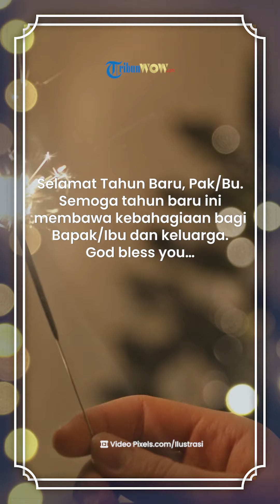Ucapan Selamat Tahun Baru 2023 untuk Bapak Ibu Guru atau Dosen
TRIBUN-VIDEO.COM - Masih sungkan ingin mengucapkan selamat tahun baru kepada bapak ibu guru atau bapak ibu dosen?

Tribunjogja.com telah membuat kumpulan contoh ucapan selamat tahun baru yang sopan dan menyentuh.

Cocok untuk dikirimkan lewat pesan kepada bapak dan ibu guru di sekolah atau bapak dan ibu dosen di kampus.

Ucapan Selamat Tahun Baru yang Sopan untuk Guru atau Dosen

Ilustrasi foto guru dan murid, bapak guru sedang mengajar di kelas di sekolah
Ucapan Selamat Tahun Baru yang Sopan untuk Guru atau Dosen (DOK. PEXELS/Yan Krukau)

Selamat Tahun Baru, Pak/Bu. Semoga tahun baru ini membawa kebahagiaan bagi Bapak/Ibu dan keluarga. God bless you…

Bapak/Ibu, ada orang bilang saat kita menemukan guru yang baik, dia akan menjadi role model hidup kita. Bapak/Ibu adalah role model bagi saya. Selamat Tahun Baru, semoga sehat selalu dan senantiasa bahagia.

Selamat Tahun Baru, Pak/Bu. Karena Bapak/Ibu, sekolah yang membosankan ini jadi lebih meriah dan menyenangkan. Terima kasih untuk kenangan indah tahun lalu. Semoga tahun depan ada banyak kenangan indah lain bersama Bapak/Ibu. Tetap semangat dan sabar menghadapi kami, ya, Pak/Bu.

Selamat Tahun Baru, Pak/Bu. Selamat menikmati liburan di tahun baru. Semoga sehat selalu dan banyak berkah di tahun yang baru ini.

Selamat Tahun Baru, Pak/Bu. Saya beruntung mendapatkan banyak ilmu dari Bapak/Ibu tahun lalu. Semoga tahun ini Bapak/Ibu sehat selalu dan kembali menginspirasi kami untuk jadi lebih baik dari hari ke hari. Terima kasih, Pak/Bu. Selamat berlibur…

Di hari pertama tahun yang baru ini, saya ingin mengucapkan terima kasih atas bimbingan Bapak/Ibu. Tahun berganti dan waktu berlalu, tetapi ilmu dari Bapak/Ibu akan tertanam selalu. Semoga sehat dan bahagia selalu di tahun yang baru, ya, Pak/Bu.

Saya menulis pesan ini agar Bapak/Ibu tahu bahwa tanpa Bapak/Ibu kami tidak akan berhasil tahun lalu. Terima kasih sudah menjadi lilin penerang bagi kami yang masih berjalan dalam kegelapan. Jangan lelah menyinari kami, ya, Pak/Bu. Selamat berlibur dan Selamat Tahun Baru.

Selamat Tahun Baru, Pak/Bu. Jangan bosan untuk bersabar dan terus membimbing kami murid-muridmu. Semoga tahun depan akan jadi semakin menyenangkan lagi karena ada Bapak/Ibu.

Selamat Tahun Baru untuk Bapak/Ibu dan seluruh keluarga. Semoga di tahun yang baru ini kami bisa membanggakan Bapak/Ibu dengan segudang prestasi. Amin.
Selamat Tahun Baru, Pak/Bu.

Terima kasih karena selalu tersenyum dan bersabar menghadapi kami yang terkadang bikin emosi. Semoga Bapak/Ibu mendapat kuota sabar tambahan dari Tuhan di tahun baru ini. Jangan bosan membimbing kami, Pak/Bu.

Terima kasih sudah menjadi mentor dan motivator terbaik kami, Pak/Bu. Selamat Tahun Baru!

Selamat Tahun Baru, Pak/Bu. Saya paham betul bahwa mengajar di kelas kami tidak mudah.

Terima kasih sudah bersabar dan tetap tersenyum sambil memberikan ilmu. Sehat selalu dan tetaplah bersama kami di tahun yang baru, Pak/Bu.

Selamat menikmati tahun baru, Pak/Bu. Semoga Bapak/Ibu dan keluarga bisa menikmati liburan tahun baru dengan bahagia seperti kami yang selalu bahagia menikmati kelas Bapak/Ibu.

Selamat Tahun Baru, Pak/Bu. Terima kasih untuk pelajaran berharga tahun lalu. Saya tidak akan melupakan ilmu dari Bapak/Ibu.

Semoga sehat dan bahagia selalu.
Sebelum libur, saya benar-benar ingin segera bebas dari kelas.

Tetapi, setelah libur, ternyata rindu juga suasana kelas Bapak/Ibu. Selamat Tahun Baru, Pak/Bu. Sampai jumpa lagi di tahun yang baru nanti.
Selamat Tahun Baru, Pak/Bu. Maaf sudah merepotkan Bapak/Ibu tahun lalu. Meskipun tidak bisa berjanji bahwa saya tidak akan merepotkan lagi di tahun baru ini, saya berharap ada saatnya saya bisa membuat bangga dan membalas jasa Bapak/Ibu di tahun yang baru. Selamat berlibur, God Bless You.
Selamat Tahun Baru, Pak/Bu. Teriring doa untuk Bapak/Ibu agar sehat selalu dan tidak berhenti menginspirasi kami murid-muridmu. Terima kasih sudah menyemangati kami tahun lalu. Tetaplah bersama kami sampai akhir, ya, Pak/Bu.
Baca juga: 21 Ucapan Selamat Tahun Baru Bahasa Inggris Profesional untuk Klien Bos Rekan Bisnis Teman Kerja

Demikian kumpulan contoh ucapan selamat tahun baru untuk dikirim kepada bapak dan ibu guru di sekolah atau bapak dan ibu dosen di kampus.

Ucapkan Selamat Tahun Baru 2023 dan buat bapak ibu guru atau dosen tersenyum membaca pesan Anda. (Tribunjogja.com/ANR)

Artikel ini telah tayang di TribunJogja.com dengan judul 17 Ide Ucapan Selamat Tahun Baru yang Sopan dan Menyentuh untuk Bapak Ibu Guru atau Dosen,
Penulis: Alifia Nuralita Rezqiana | Editor: Joko Widiyarso

VP: Niken Pratiwi